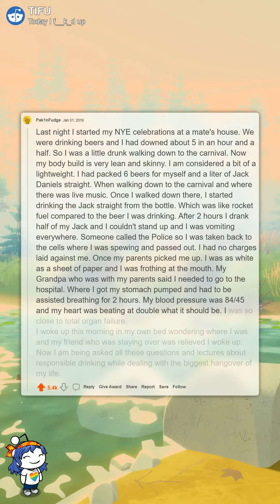TIFU by nearly killing myself on New Years Eve